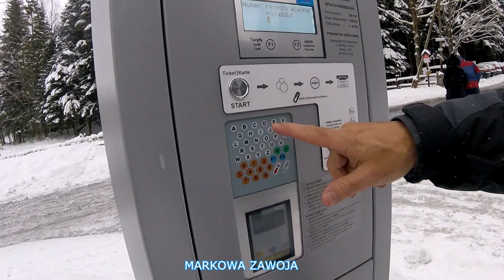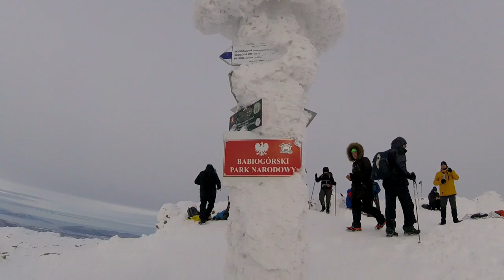BABIA GÓRA 29/30 12 2019